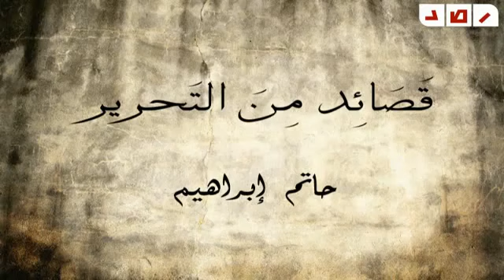رصد | عيون الحرية للشاعر حاتم إبراهيم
تصميم ومونتاج شابي شحاته
إنتاج شبكة رصد